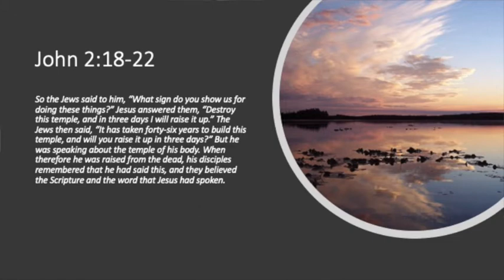John 2:18-22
Join us as we continue studying the Gospel of John